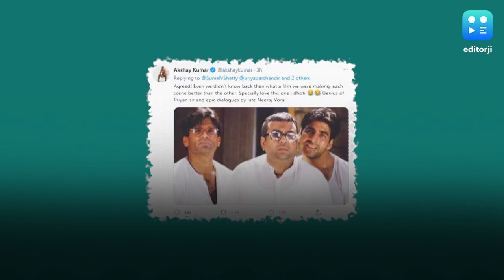'Hera Pheri' turns 21: Akshay Kumar, Suniel Shetty get nostalgic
It's been 21 years since the much-loved comedy movie 'Hera Pheri' arrived in theatres. Suniel Shetty, who played one of the key roles in the cult classic shared a nostalgic picture on Twitter noting how time flies so quickly. Akshay tweeted in agreement. Directed by Priyadarshan, 'Hera Pheri' also featured Tabu and Om Puri in pivotal roles.